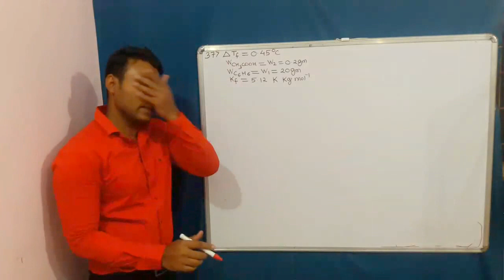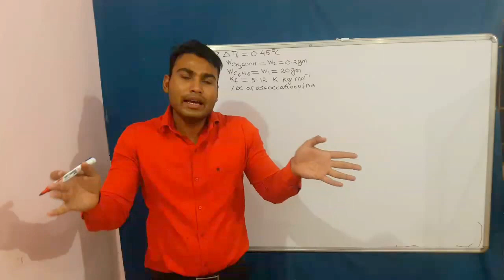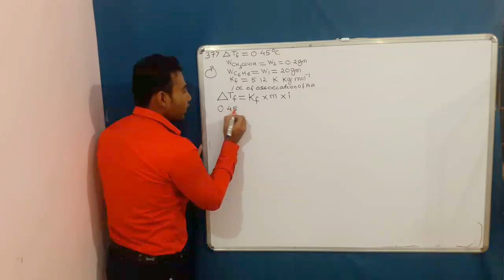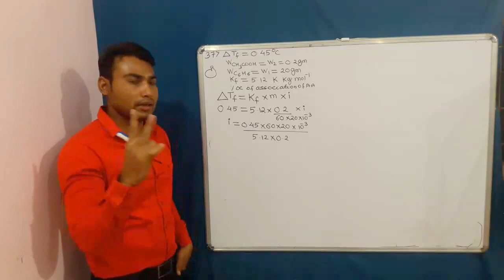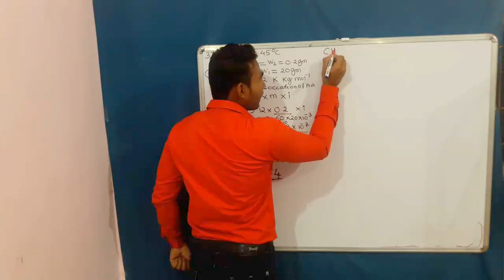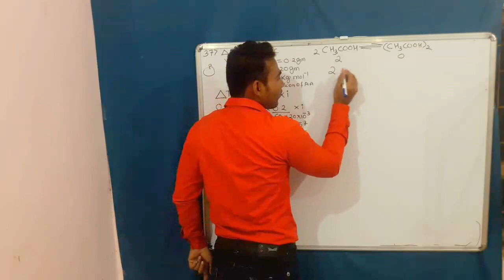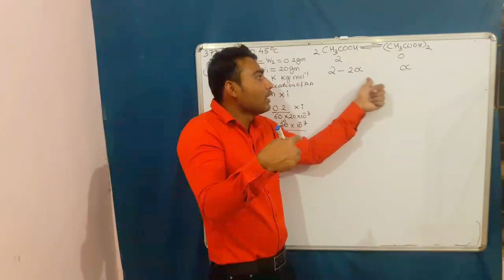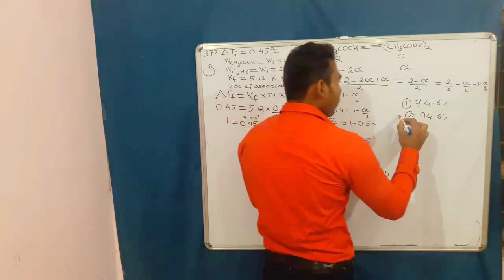JEE 2017 CHEMISTRY SOLUTIONS|Set A, Q.37